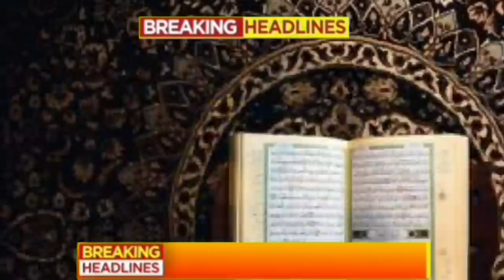Aaj 16 March ke sabhi mukhya taza samachar |Sansad mai Nagrikta kanun par bole amit shah